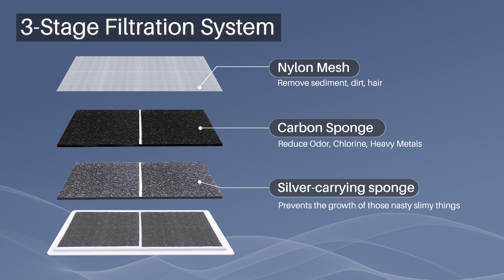3.4L/115OZ Pet Drinking Fountain Automatic Water Filter Dispenser Bowl For Cats And Dogs| Pureplus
1. 3.4L/115oz pet water fountain can meet the drinking water needs of an adult cat for a week, which is perfect for small to medium dogs and all cats. You'll always have enough fresh and cool drinking water for your cute pet.
2. The drinking dispenser with the 300ml extra-large water dish is ideal for families with multiple pets. Even in the event of a sudden power outage, there is enough water to last all day.
3. The silent water pump, with a unique waterway design, reduces the sound of water flow. The sound of the whole machine running is less than 36 decibels, which will not disturb your family when enjoying a peaceful moment.
4. 3-stage filtration system can effectively remove sediment, dust, hair, odor, chlorine, and heavy metals, and always keep the water fresh and clean.
5. Made from high-quality ABS material and BPA-free, which is safe and durable. We promise a risk-free shopping experience backed up by our reliable Quality Control, Customer Service, and Technical Support Team with a Six-month Return Policy Guaranteed.